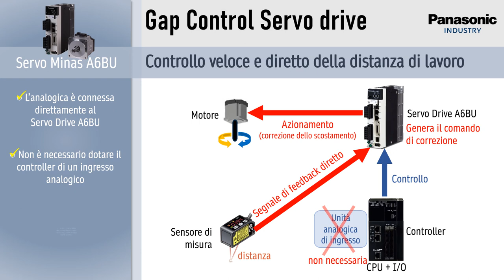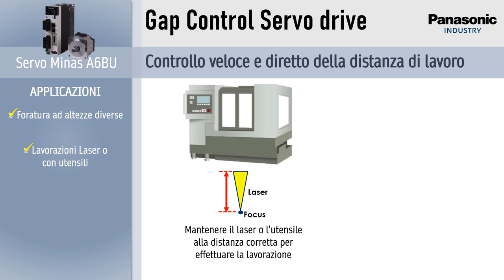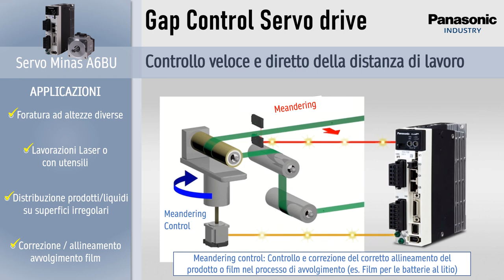A6BU Gap Control Servo drive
Minas A6BU GAP CONTROL, controlla direttamente il servomotore acquisendo la misura direttamente, correggendo in tempo reale l'eventuale deviazione e mantenendo costante la "distanza" (o l'angolo). Applicazioni tipiche sono il mantenimento della distanza di lavoro (GAP) per effettuare forature sempre alla medesima profondità, o il controllo della distanza di un utensile (laser o altri) o di allineamento bordo di un avvolgitore (MEANDERING CONTROL).